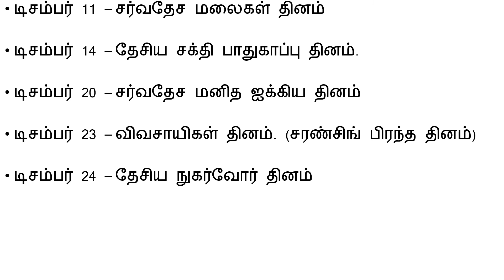வருடாந்திர முக்கிய தினங்கள் part-6